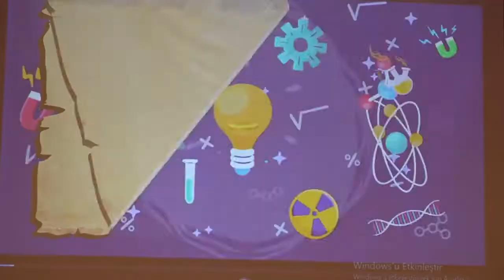Şakrak 7 Gala Programı Tuzla'da Yapıldı - Ayşe Gül Kara Zorlu - Şakrak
Şakrak Bilim ve Teknoloji ile Tuzla’da çocuklarla bir araya geldi. Herkes çok eğlendi.

Değerlerimizi Eğlenirken Öğreten, Her Kitapta Farklı Bir Şehir Macerası Yaşatan, Gizli Şifrelerle Yeni Kelimeler Kazandıran, Yerli Ve Milli İyilik Kahramanı ‘Şakrak’ Kitaplarına ulaşmak için;

Kahraman Şakrak Kimdir?
Dünya çocuklarının yeni kahramanı Şakrak, Türkiye’nin ilk ve tek yerli kitap kahramanıdır. Kitap karakteri olarak çocuklara kitap okuma sevgisini arttırmakla beraber değerleri öğretmekte, her kitabında farklı şehirlerin kültürlerini tanıtmaktadır. Ayrıca bedensel, işitsel, görme ve birçok farklı engeller konusunda farkındalık oluşturmaktadır. Doğa ve hayvan sevgisi, sağlıklı beslenme ve hayata dair değerleri çocukların hayal dünyasına taşımaktadır.

Proje Tasarımcısı: Ayşe Gül Kara Zorlu
Yazar: Ayşe Gül Kara Zorlu

Eğer Ayşe Gül Kara Zorlu sormak istediğiniz sorular varsa yorumlara yazabilirsiniz, Instagram ve Facebook adreslerimizden hızlıca mesaj atabilir veya kanal hakkında bölümünde bulunan mail adresimden bana ulaşabilirsiniz.